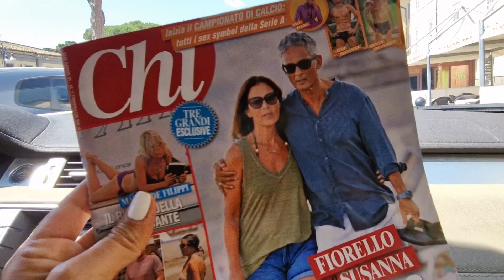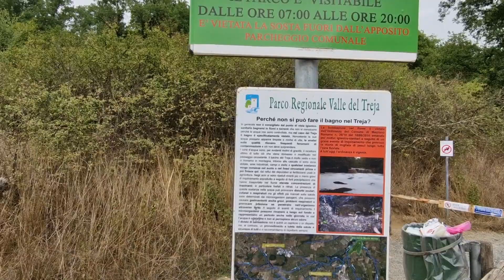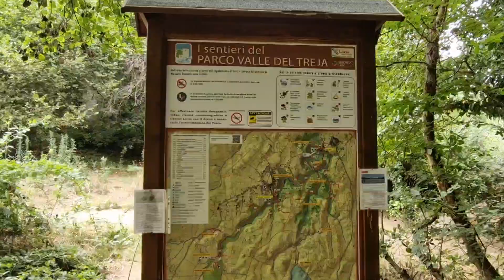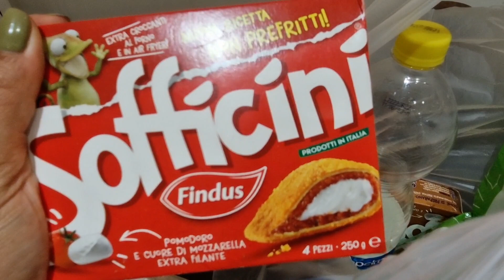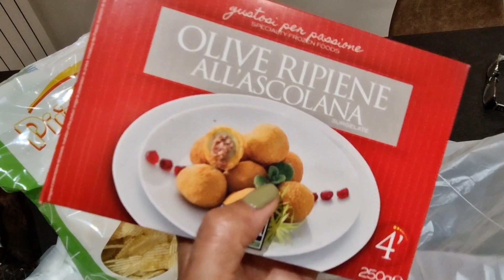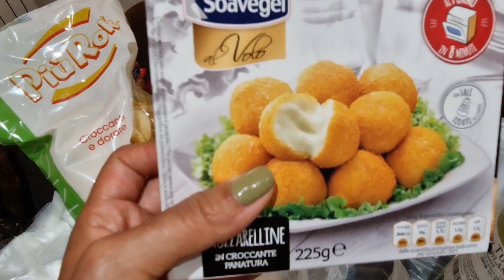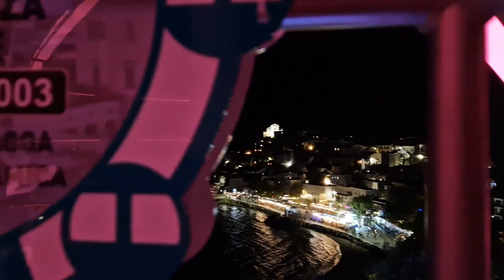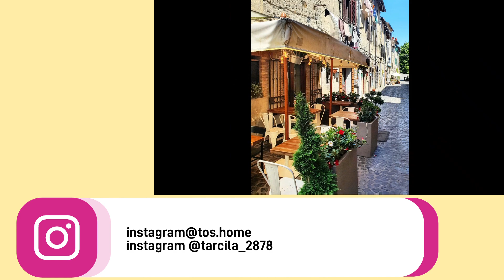CORTARAM DEMAISSSSSS....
MEU INSTAGRAM- TARCILA_2878
WENKO Cesto sopra anta Slim,...
esse è  o link das cestinhas pra temperinhos no amazon
Yonekuon Barattoli Porta Spezie...
esse è o dos vidrinhos porta tempero!